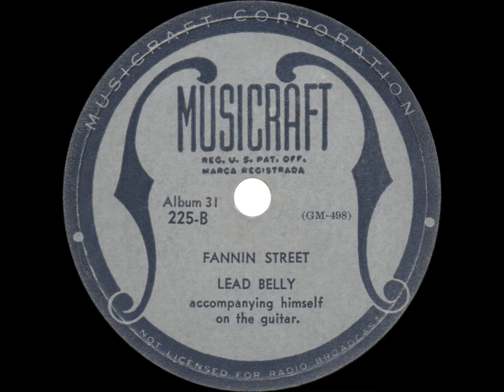Lead Belly - Fannin Street - 1939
Fannin Street
Lead Belly accompanying himself on the guitar.
Musicraft 225 - Recorded April 1, 1939, New York, New York

Lead Belly sings and plays his one of his masterpieces, the "hell-bent red light rag" "Fannin Street", a.k.a. "Mr. Tom Hughes' Town", on the third disk in his seminal 1939 album "Negro Sinful Songs".  For reasons unclear, most transfers of this side cut off the guitar intro, which you can hear fully intact in this one.